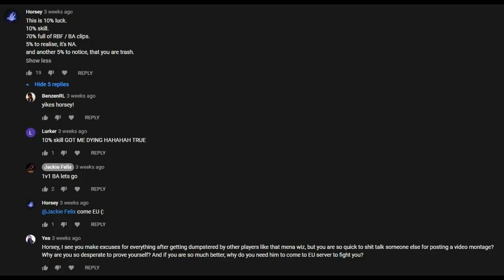BDO - Come get this CONTENT